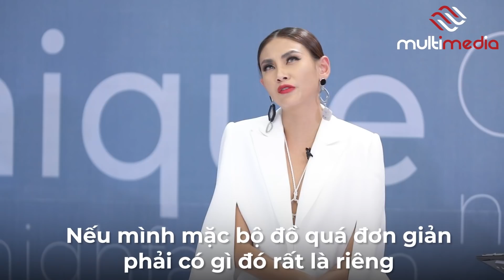VNTM9 |CASTING SERIES #97: LỘ DIỆN CÔ GÁI "HỌ LÝ TÊN DO" VÀ BỘ ĐỒ 3 KHÚC "PHẢN CHỦ"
Tại sao cô gái này lại bị gọi là "Lý Thị Do"?
Liệu rằng sẽ có cơ hội nào cho cô ấy không?